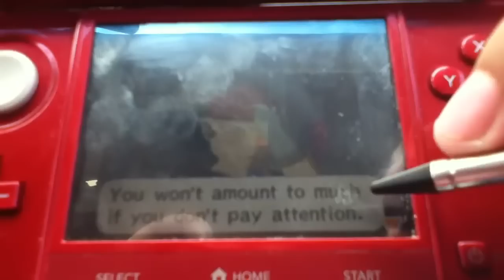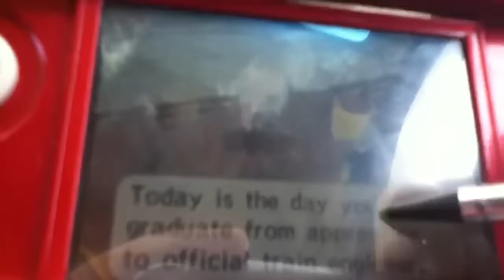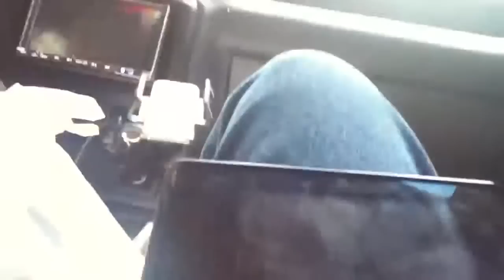Legend of Zelda spirit tracks unboxing pt2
Part 2 of the unboxing